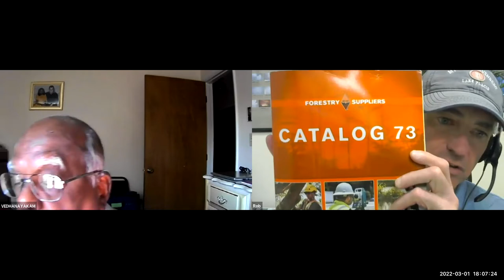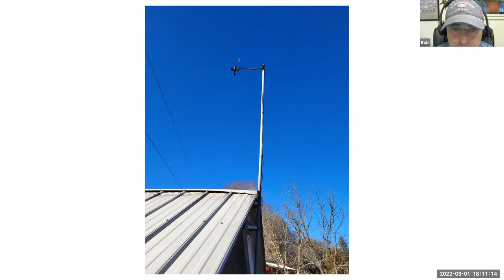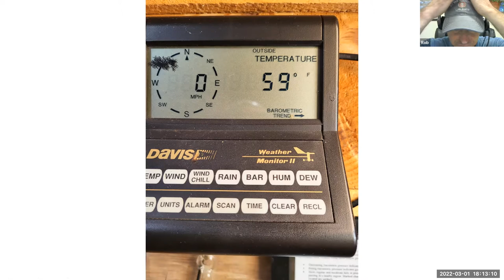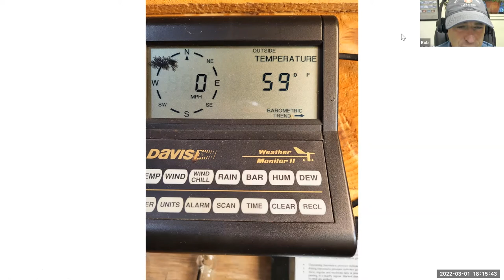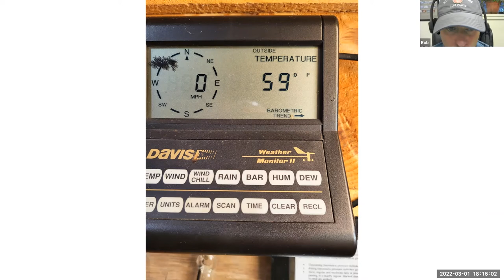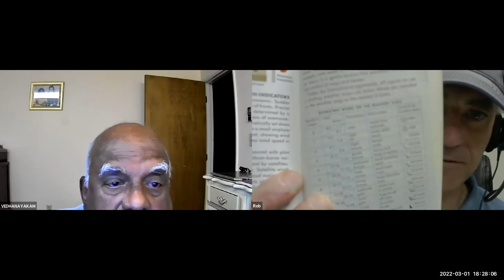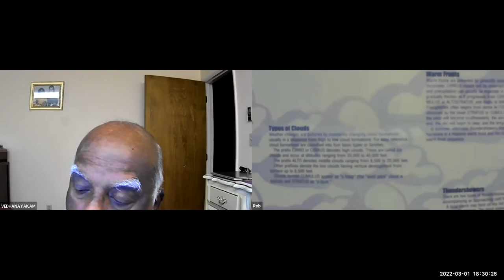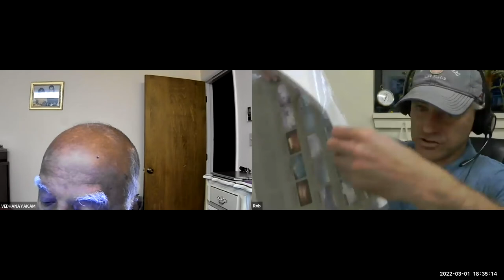Home Weather Stations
Presented by Rob Hawk, County Extension Director, NCSU